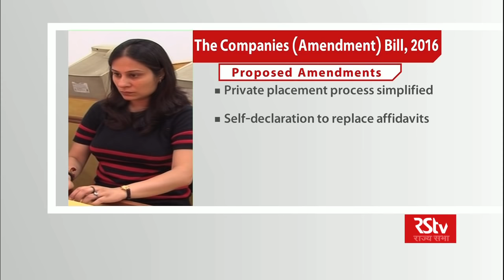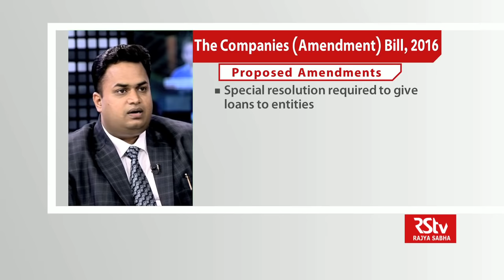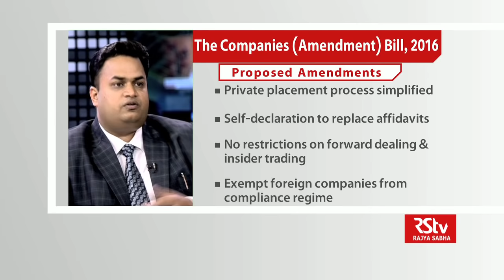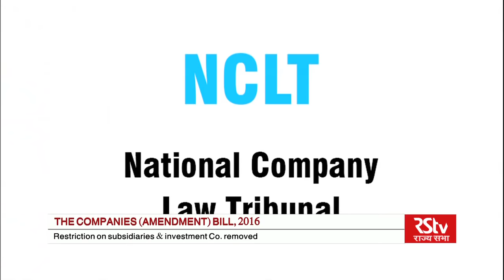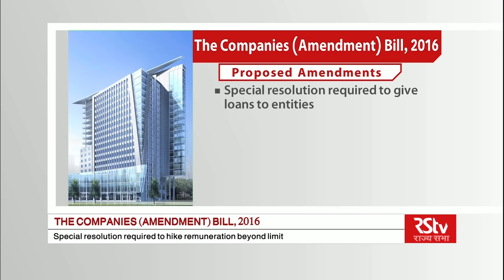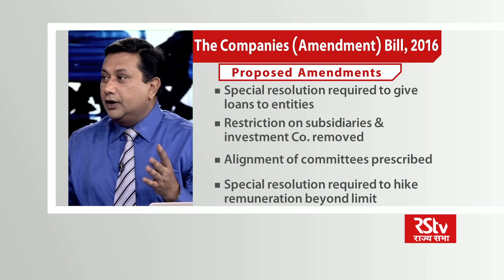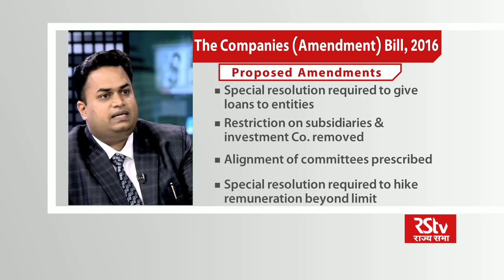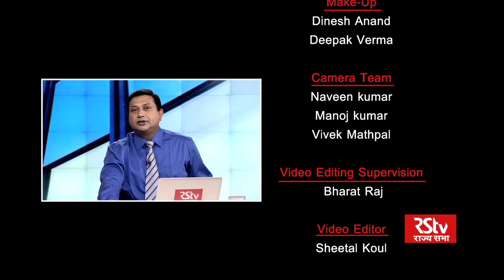Law of the Land: The Companies Bill, 2016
The Companies (Amendment) Bill, 2016 allows for exempting class of foreign companies from registering and compliance regime under the existing law. As of now all companies who are covered under the definition of a foreign company have to comply with regulations of companies law. The amendments in the bill also address several issues faced by the stakeholders at various levels in a company.

Guests: Ajay Bahl, AZB & Partners; Yogesh Singh, Partner, Trilegal; Ritika Ganju, Principal Associate, Phoenix Legal; Anshul Jain, Partner Luthra and Luthra; Mayank Mishra, Partner J. Sagar and Associates; Radhika Sankaran, Partner, Lakshmikumaran & Sridharan Attorneys